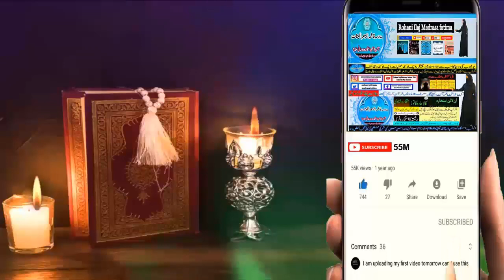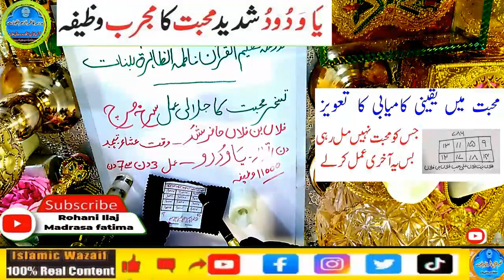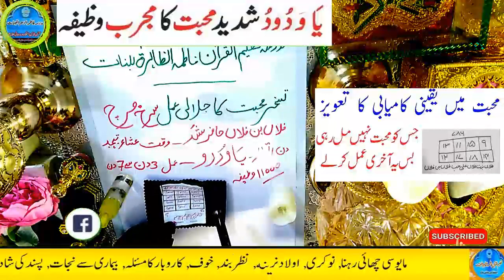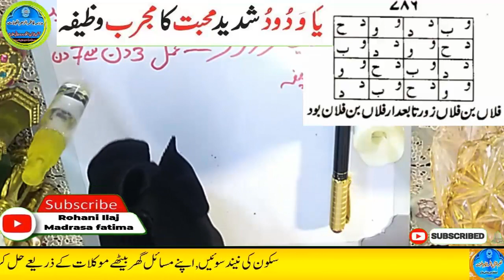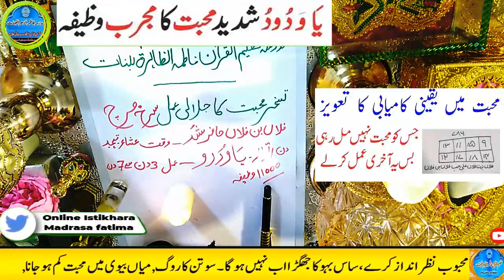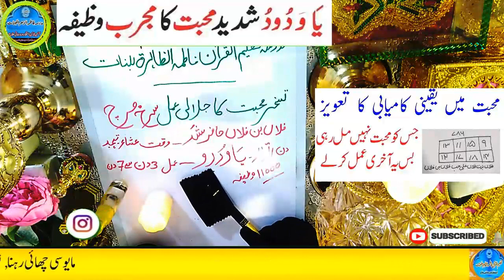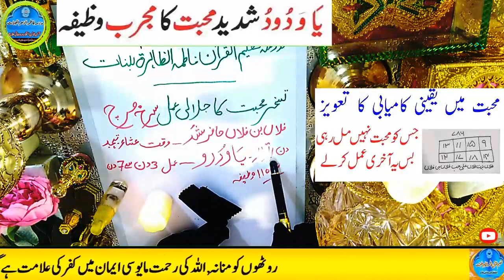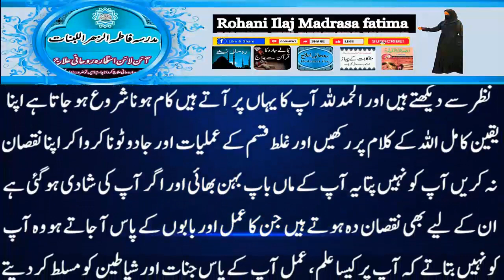Mohabbat ka wazifa aag jasa